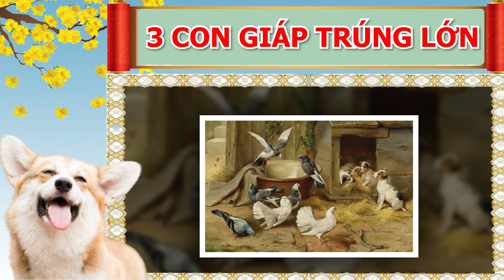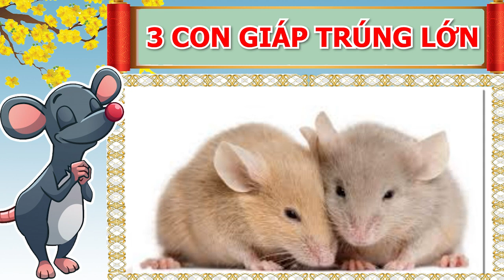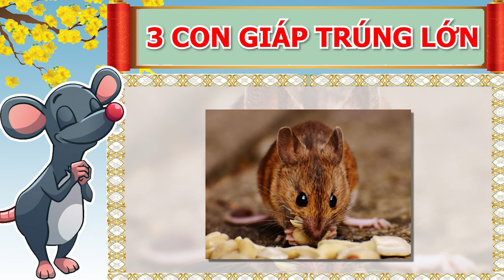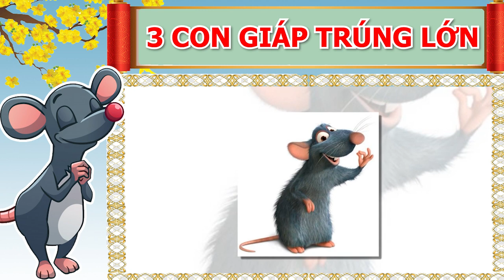GIÀU Bất Chấp COVID Hoành Hành, 3 Con Giáp TRÚNG SỐ ĐỔI ĐỜI, Tiền Nhiều Nứt Két, Cực Giàu Có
01. Linh phù giải hạn
02. Hồ lô hóa giải Ngũ Hoàng
03. Mai Hoa Phú Quý
04. Gương bát quái tinh cầu
05. Kim bài thái tuế 2023
06. Vòng tam hợp Dần Ngọ Tuất
07. Vòng tam hợp Thân Tý Thìn
08. Vòng tam hợp Hợi Mão Mùi
09. Vòng Tam Hợp Tỵ Dậu Sửu
10. Bát bảo tâm kinh
11. Minh Quang pháp bảo cầu
12. Minh Quang pháp bảo lục giác
13. Tỳ Hưu Lộc Tài (Đồng)
14. Tỳ Hưu Khai Vận ( Bạch Ngọc)
15. Bách Niên Tụ Tài ( tụ tài lộc)
16. Song long ngọc ấn ( ấn thăng quan)
17. Kim bài ngũ Lộ Thần Tài
18. Hồ lô bình an ( treo xe)
19. Móc khóa văn xương
20. Ống bút văn xương gỗ đào
21. Bút văn xương gỗ đào
22. Bút văn xương gỗ đào nhỏ
23. Hoa mai kim tiền ( mạ vàng )
24. Các vật phẩm phong thủy khác GIÀU Bất Chấp COVID Hoành Hành, 3 Con Giáp TRÚNG SỐ ĐỔI ĐỜI, Tiền Nhiều Nứt Két, Cực Giàu Có.
Quý vị thân mến, giữa bối cảnh dịch bệnh toàn thế giới như vậy thì bất kể ai trong số chúng ta cũng đang chịu những hệ lụy vô cùng đáng sợ. Tuy nhiên cuộc sống là những điều không thể ngờ, giữa những đợt sóng thần của dịch bệnh thì dựa vào sự dịch chuyển của các chòm sao các bậc thầy tử vi đã khẳng định rằng trong thời gian tới đây có duy nhất 3 con giáp được thần tài đoái thương trời phật soi tỏ tấm lòng, gặp thời mà chuyển vận liên tục gặp may, tiền vào ào ào như thác đổ, cơ hội đổi đời ập đến trả sạch nợ nần. Vậy đó là cơ may của những tuổi nào trong thời gian này và liệu rằng mình có nằm trong những con giáp may mắn này hay không? Xin mời quý vị và các bạn cùng theo dõi và tìm hiểu chương trình ngày hôm nay.